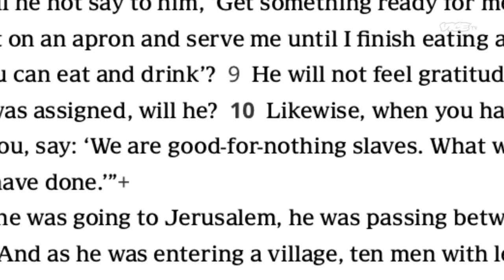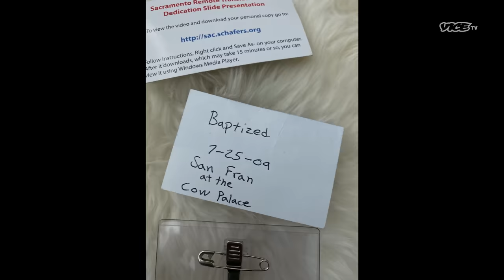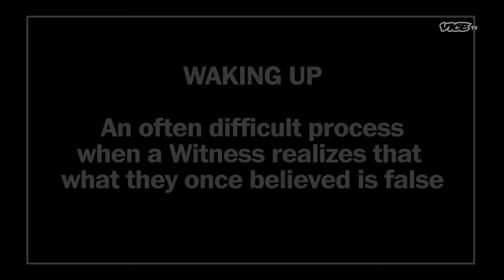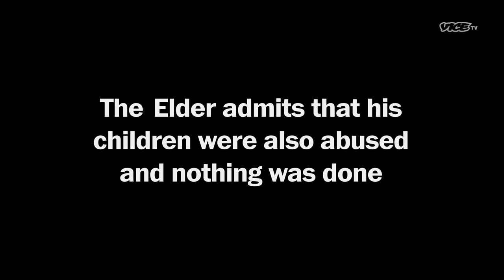An Ex-Jehovah's Witness Speaks About Child Abuse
The Jehovah's Witnesses have been accused of covering up cases of child molestation committed by its own members. A former member tells us his story.

Chapters:
0:00 "Good for Nothing Slaves"
0:50 First Memories
2:33 Trauma
3:30 The Reaction
4:10 Getting Out
5:25 "Try Not to Bring it Up"